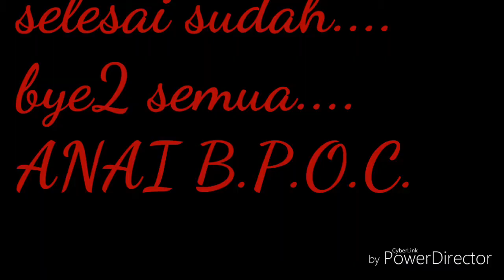Kampung punan bah belaga, sarawk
bahsa punan